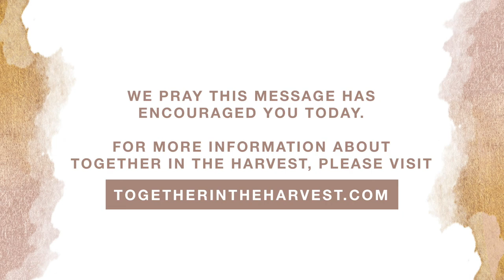Have You Felt Discouraged? A Message From Jeri Hill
Jeri Hill is the wife of the late Evangelist Steve Hill. She recorded this message "No Names And Cast Aways" for a Mother's Day message on our Facebook Page (Together In The Harvest). We pray this sermon from her heart encourages you today.

For more information about Together In The Harvest and Ryan's Hope (our Re-Entry Program), please